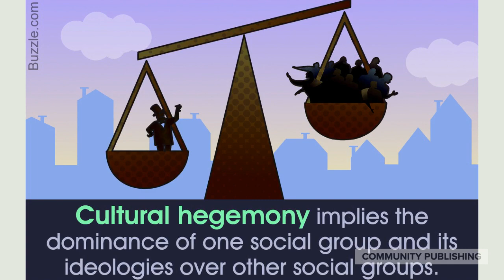PoliticArte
Our newest blog team member Sebastian Pais, discusses the battle against Hegemony as waged through the Arts and Media.